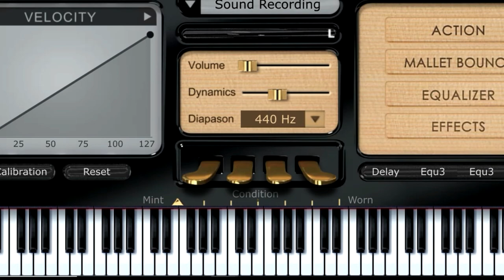ya no es igual frankie j piano tutorial